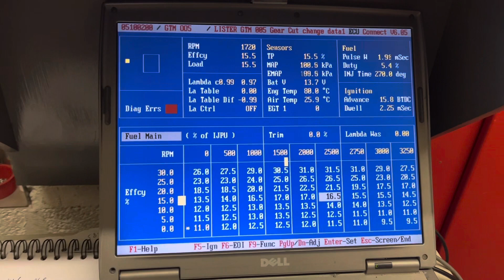Dyno tuning a Lister Storm Jaguar V12, what a noise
V12 Jaguar engine with MoTeC m8pro ecu mapped by EPS and built by Xtec Engineering